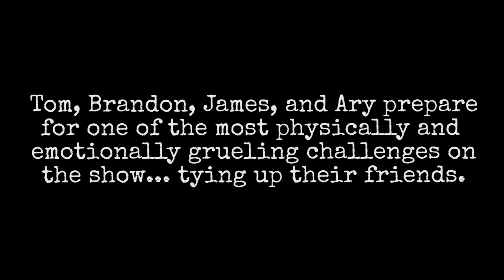DUCT TAPE CHALLENGE! (ft. React Cast) | Challenge Chalice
FBE gets tied up in the DUCT TAPE CHALLENGE!

On Challenge Chalice, Tom, Brandon, James, and Ary tie each other up and try to break out in the DUCT TAPE CHALLENGE.

This episode features the following staff:
Alex

Follow FBE:
MUSICAL.LY: @fbe
LIVE.LY: @fbe

Production Assistant - Locke Alexander & Kristy Kiefer

Challenge Chalice #19 - DUCT TAPE CHALLENGE! (ft. React Cast) | Challenge Chalice